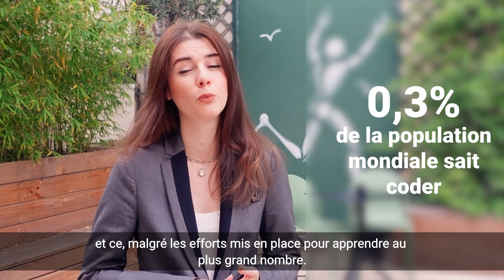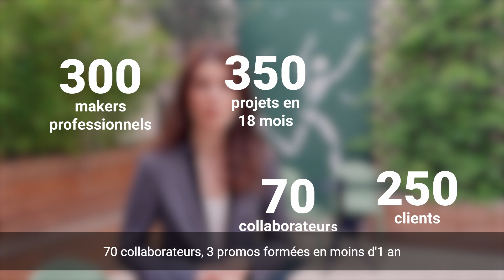Prenez part à la révolution Nocode - Alegria.group lance sa levée de fonds collaborative avec Tudigo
Alegria.group est né du constat qu’une révolution est en marche, une révolution aussi importante qu’internet ou le smartphone en son temps : le Nocode.

En 18 mois seulement, Alegria c’est :
70 collaborateurs
350 projets pour 250 clients
6000 candidatures à notre académie dédiée à la formation des pros du Nocode et déjà 3 promos réussies.
250 Makers Nocode sélectionnés dans notre communauté

Tout va très vite, et le succès d’Alegria.group repose sur sa communauté de clients et de Makers tous convaincus par la révolution qu’est le Nocode, c’est pourquoi nous avons à cœur de les associer à notre vision.

Alegria.group a obtenu 4M d’euros de financements cet été auprès de plus de 60 investisseurs privés, et nous proposons aujourd’hui aux membres de notre communauté d’entrer au capital de la société pour ce nouveau tour de 500k euros.

Participez au projet le plus ambitieux dans le Nocode et assurez votre place dans ce tour de financement en vous inscrivant à la levée de fonds collaborative sur Tudigo.